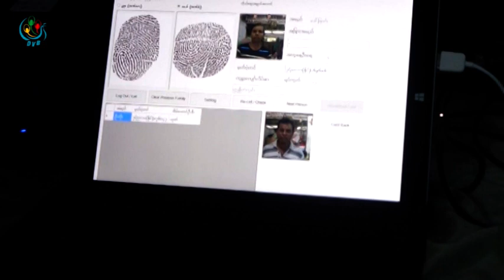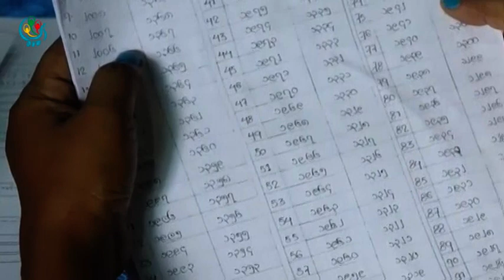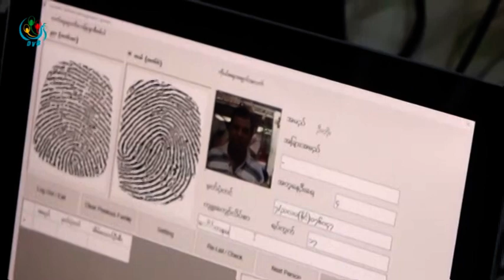႔DVB TV - ေတာင္ဒဂံုၿမိဳ႕နယ္အတြင္းရွိ က်ဴးေက်ာ္ေနအိမ္ေတြကို စာရင္းေကာက္ယူ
DVB TV - ရန္ကုန္တိုင္းေဒသႀကီးအစိုးရအဖြဲ႔က ေတာင္ဒဂံုၿမိဳ႕နယ္အတြင္းရွိ က်ဴးေက်ာ္ေနအိမ္ေတြကို စာရင္းေကာက္ယူခဲ့ပါတယ္။ ဒီသတင္းကို စိုးမိုးေအာင္ကေပးပို႔ထားပါတယ္။